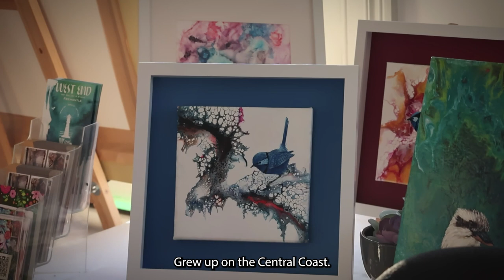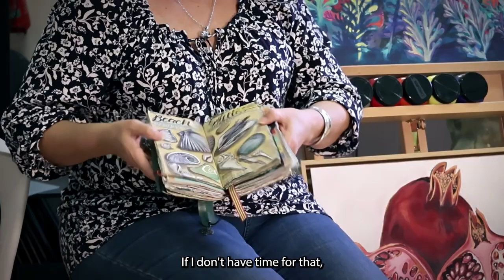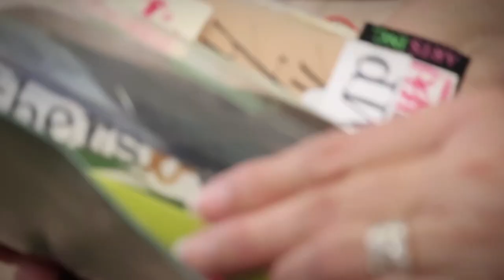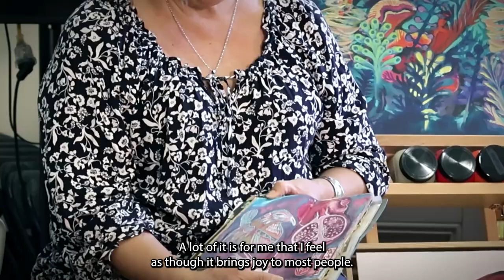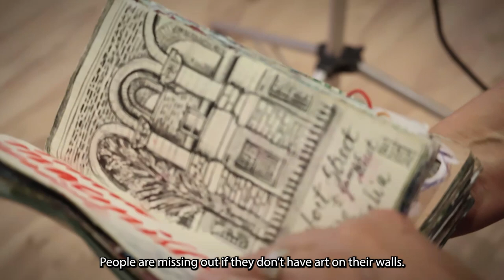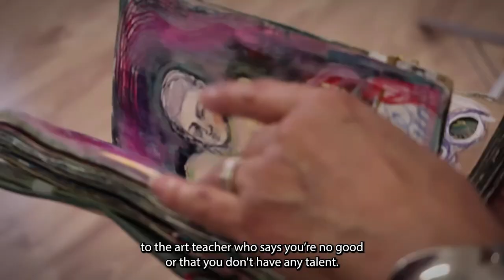Fremantle Artist Interview (Full interview) - Cinematatographer, Editor, Director and Producer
A longer version of the artist interview that I shot along with my Uni project. The artist I made this for put this film on display at her art exhibition on the 10th of June this year, so that was really cool. I even got to see it for myself with a friend. If you're ever in Fremantle, check this place out. It's called West End Gallery.